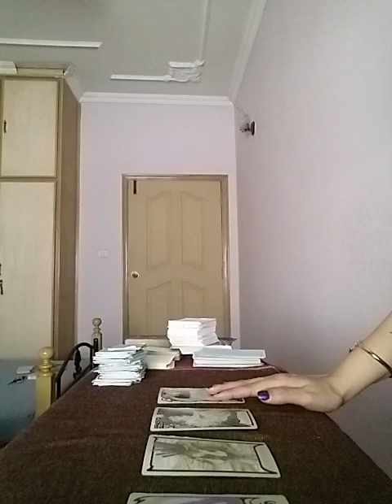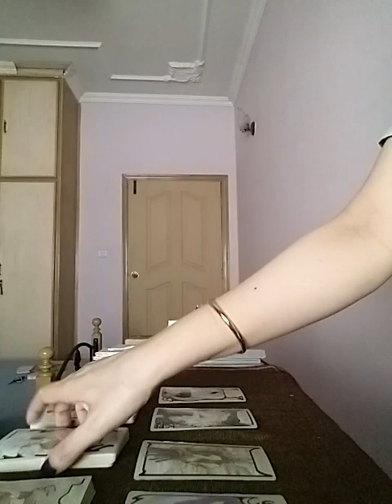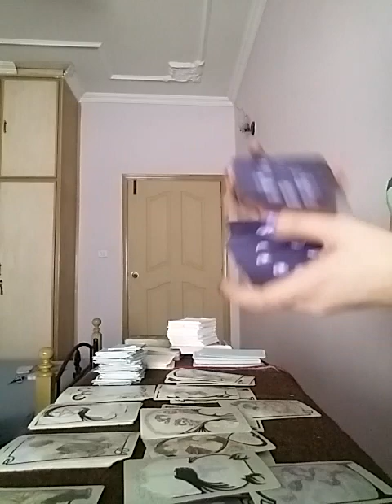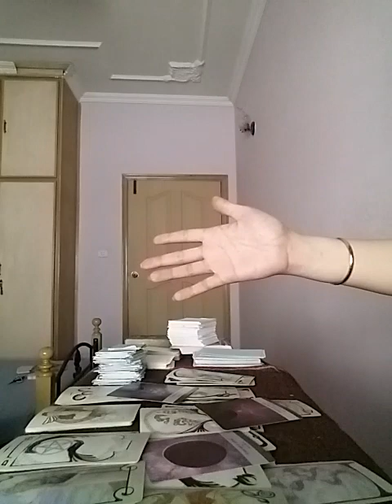CAPRICORN - WOW !! this One Sided Connection is Becoming Mutual in days to Come 👫🏻🤞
Services i offer :

1- 1 question reading - 35 USD

2- 2 question reading - 55 USD

3- 3 question reading - 70 USD

4- 5 question reading - 100 USD

5- Love n Relationships - 100 USD

6- 15 Minutes customized *SPIRITUALLY CHARGED* affirmations that give 100% RESULTS  - 100 USD

7- Consultation and step by step guidance to MANIFEST your Dream Desire and Goal.

8- Unique Scripting technique to manifest your desire - 80 USD

9- Protection from bad influences and energies - 60 USD

10- Removal of Black Magic - 100 USD

12- Dream Interpretation - 40 USD

13- Spiritually Charged Affirmations + Unique Scripting Technique - 150 USD

14- Money rituals - 60 usd

15- Love Rituals - 100 usd

16- Subliminals - 100 usd

17- Consultation along with 1 manifestation technique - 100 usd

18- Angel guidance - 40 usd

19- 5 Minutes Guided Meditation - 50 usd

20- 5 Minutes Affirmations - 50 usd